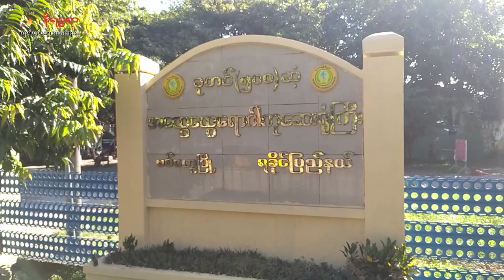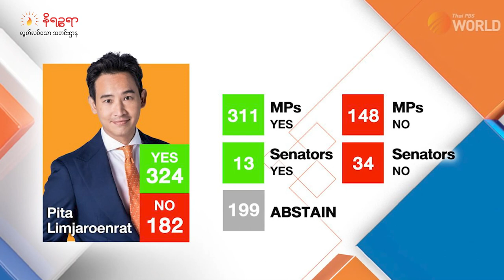ဇူလိုင်လ ၁၄ ရက်နေ့ နေ့စဉ်ရုပ်သံ အစီအစဉ်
ဒီကနေ့ တင်ဆက်ပေးမယ့်သတင်းတွေကတော့
- မုန်တိုင်းသင့် ရခိုင်ဒေသက မွေးမြူရေးလုပ်ကိုင်သူတစ်ယောက်စီကို ကျပ်သိန်း ၁၅၀ စစ်ကောင်စီက ထုတ် ချေးပေးမယ်ဆိုတဲ့သတင်း
- မင်းပြားမြို့ စစ်ကောင်စီရဲ့ စစ်သင်တန်းကျောင်း တိုင်းဗဟို (၉) ကနေ လက်နက်ကြီးပစ်သံတွေ ကြားခဲ့ရတယ်ဆိုတဲ့သတင်း
- နိုင်ငံတည်ငြိမ်အေးချမ်းမှပဲ ရွေးကောက်ပွဲကျင်းပပေးမယ်လို့ စစ်ကောင်စီ ဥက္ကဋ္ဌက ပြောလိုက်တဲ့ သတင်း
စတဲ့ သတင်းတွေအပါအဝင် ထူးခြားတဲ့ သတင်းတွေကို တင်ဆက်ပေးသွားပါမယ်ရှင်။